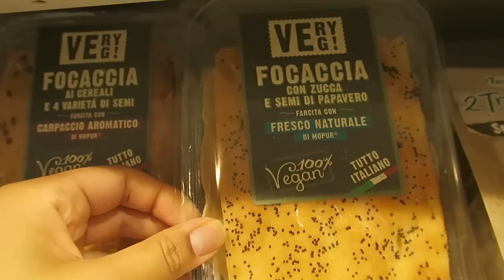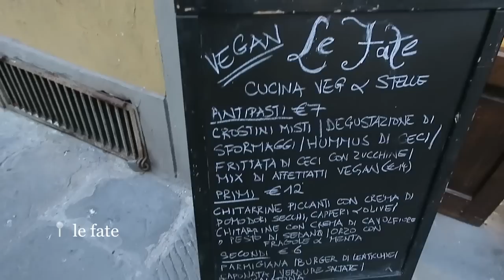Vegan Food in Florence + Astrology Diet?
Vegan eating in Florence Italy with my mum!!! Florence is amazing.
Don't get the salad bowl at the Central Market.

MENTIONED
Mercato Centrale
Le Fate - Vegan Astrology Restaurant
Its Yoga Firenze

*My camera + editing equipment
(1) My Portable/Travel Camera // Sony A7 Camera
50mm f/1.8 Lens
35mm f/1.8 Lens
(2) My Camera // Canon 80D
Sigma 18-35mm F/1.8 Lens for Canon
(3) Vlog Camera / Canon G7X Mark II
Photo Editing Program - Lightroom 6 Editing Program - Final Cut Pro